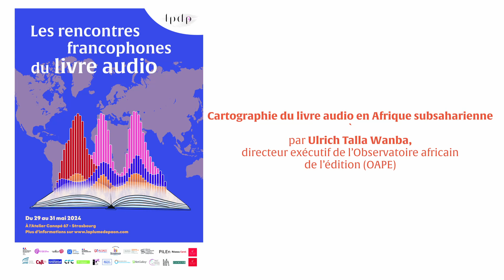Cartographie du livre audio en Afrique subsaharienne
Cartographie du livre audio en Afrique subsaharienne par
Ulrich Talla Wanba, directeur exécutif de l’Observatoire
africain de l’édition (OAPE)